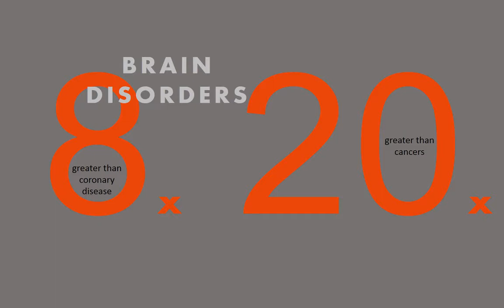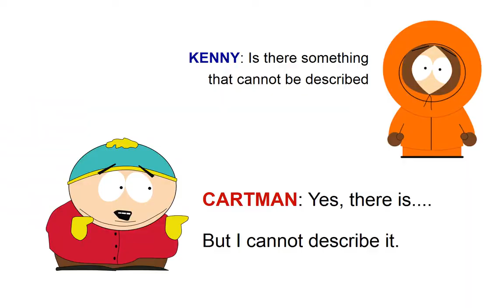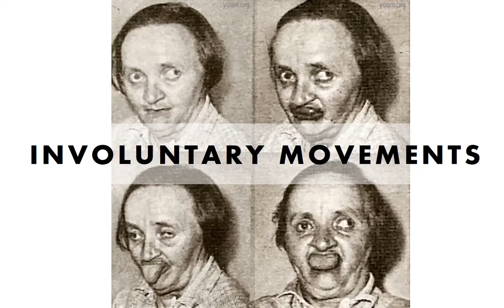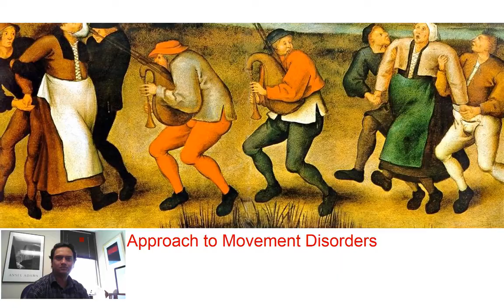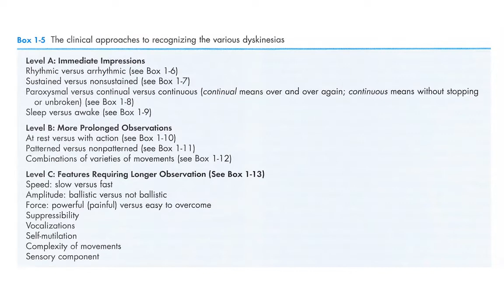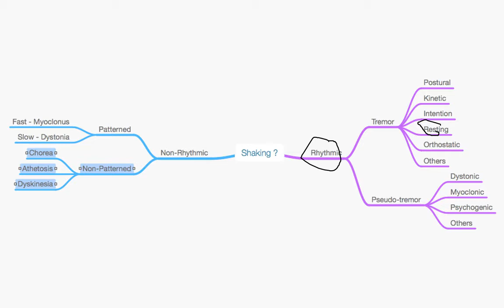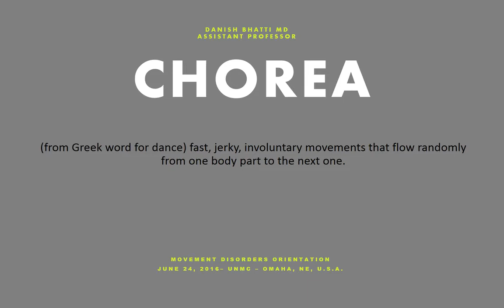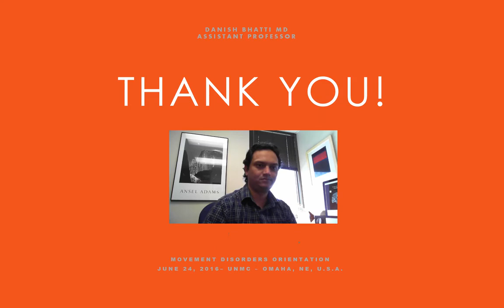10 min Introduction to Movement Disorders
Movement Disorders is a complicated field, a sub-specialty in Neurology that deals with diseases with too much or not enough movements including Parkinson Disease, Tremor, Balance and gait problems, Dystonia, Chorea, Myoclonus, etc. there are over 1200 known diagnosis in this field and analyzing various abnormal movements is very challenging. In this video, I introduce the overview of this topic to give you an idea of what are Movement Disorders, what is an approach to examining and explaining the abnormal movements and introduces you to how I teach this complicated topic in a simplified way. I will take apart the components of the abnormal movements to explain and then put them back together to make sense of the phenomenology and management. To get in depth videos and lectures kindly visit MDminifellowship.com